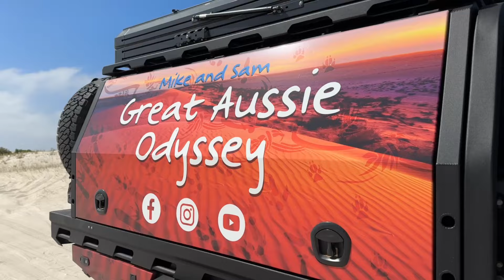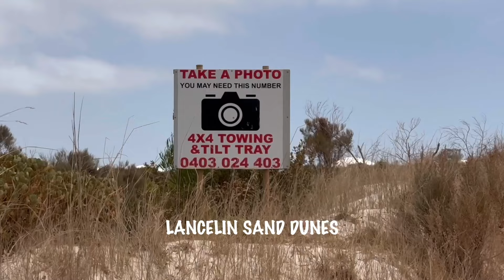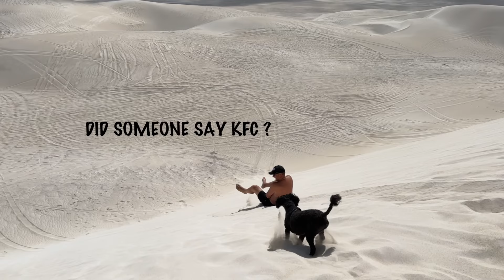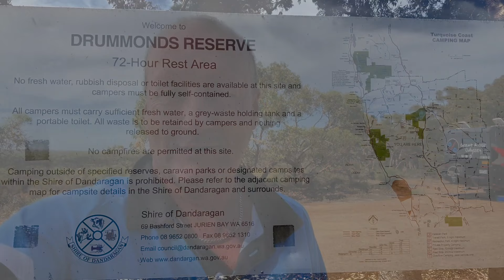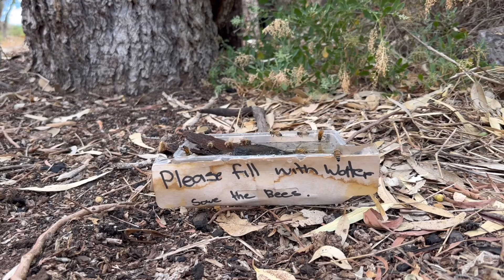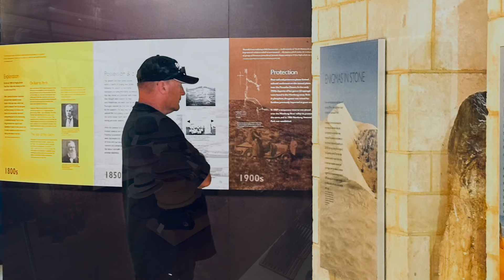"Perth to Cervantes"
S2E42 - In the first episode for our 2024 adventures, we leave Perth and head north along the coast. We pass through Yanchep, a one-time development by Alan Bond, and make our way into Cervantes. In this area we get to run our Chevrolet Silverado over the largest sand dunes in Western Australia, taste some amazing lobster, then check out the oldest limestone  formations in the world.